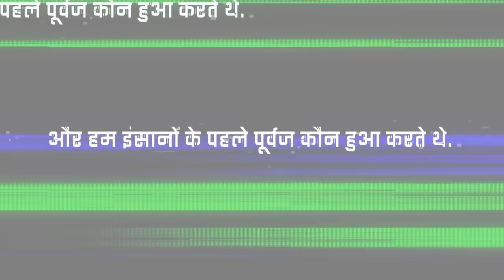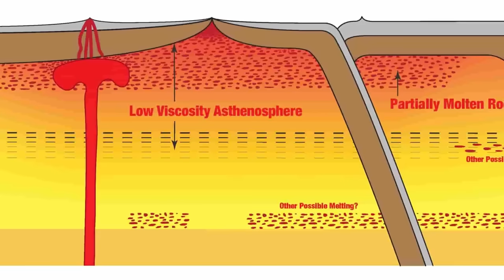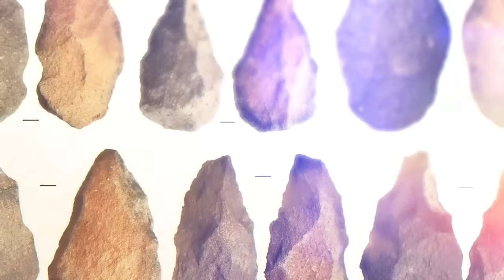अरबों साल पहले धरती पर जीवन की शुरुवात कैसे हुई | How Did Life Begin On Earth In Hindi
About This Video:
This is a best video in which we have told you how the earth started billions of years ago and after that with how many difficulties humans were born on the earth.